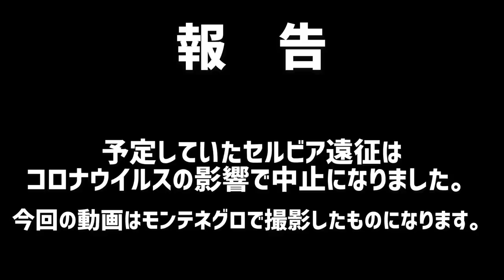[vlog]サッカー選手を目指す高校生の1日。「正式に入団します」。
はじめまして！Steven channel です！
僕はモンテネグロというヨーロッパの国でプロサッカー選手を目指している18歳です！
ペトロバツU-19でプレーしています！（トップチームはモンテネグロ1部）
スティーブン（それかスティ）って呼んでください😁

[SNS]

[関連動画]

おば太郎さん

IKEさん

早起き大学生さん

ジャイアントさん

[音楽]

NCS248 | Axol x Alex Skrindo - You.wav